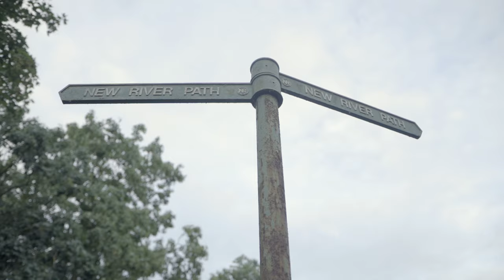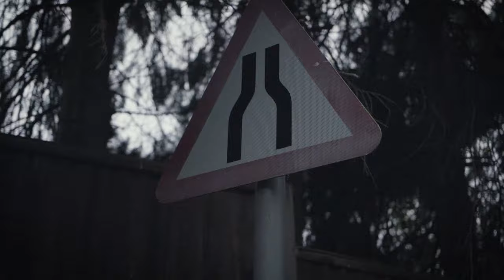AP - 3 Active Minutes (Music Video)